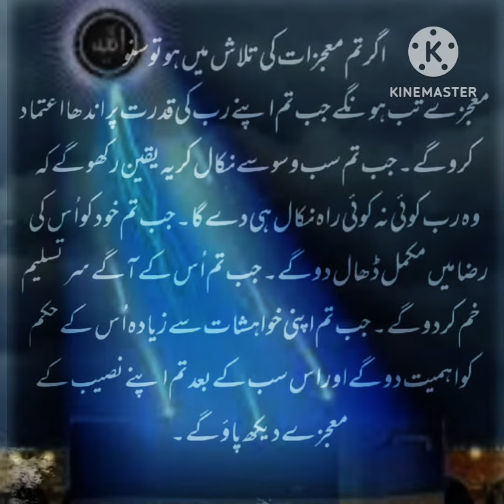Maujzat | Mera Rub | Qudrat | Karamat | Yaqeen | Naseeb | Dua | Mazbot Taaluq | Kahani Ki Duniya